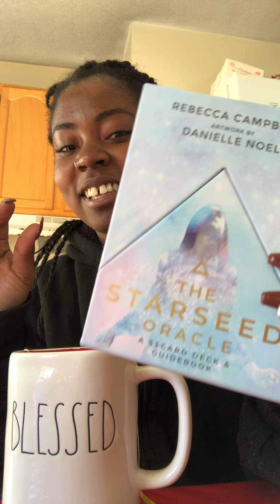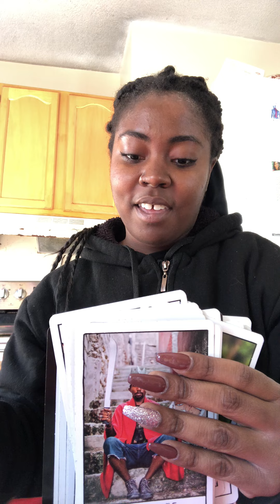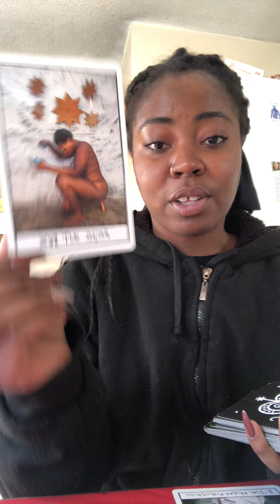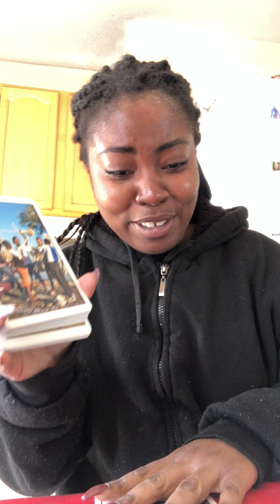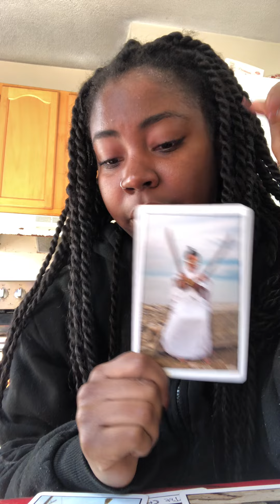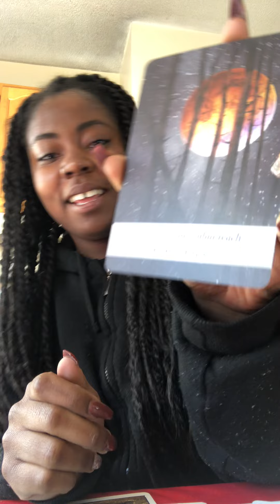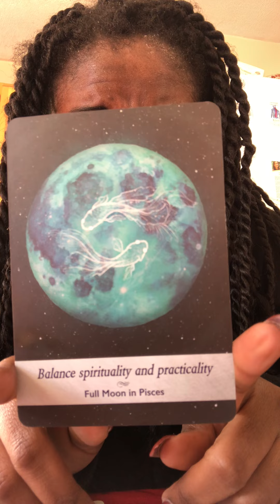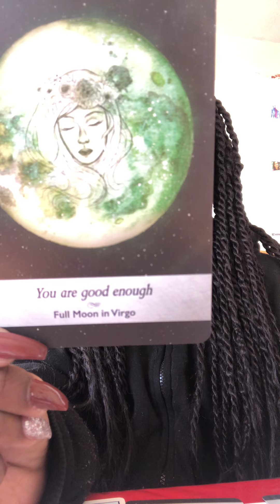moving on is exciting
SONG: on the road by syd